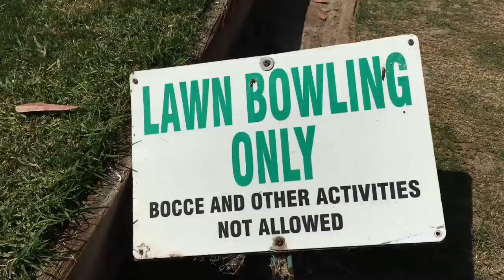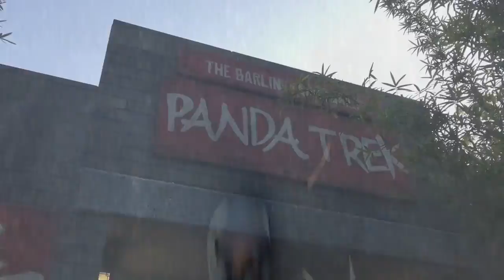San Dego Zoo -